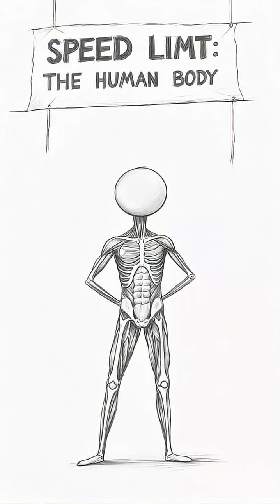How Fast could a human accelerate speed without unaliving himself?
🚀 How Fast Could a Human Accelerate (Without Dying)?

Description:
What happens if you try to accelerate a human as fast as possible — and still stay alive? 🤯
From fighter pilots pulling 9 Gs to rocket sleds that push the limits of the human body, this short explains the real speed limit set by your own muscles, blood, and bones.

💡 Discover how much G-force the human body can handle before it blacks out — and why going too fast can literally crush you from the inside.